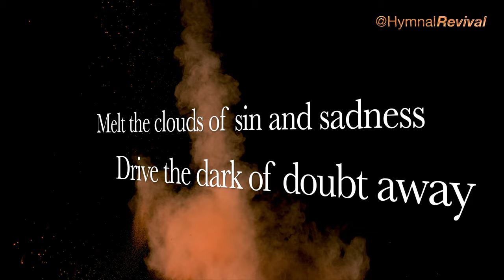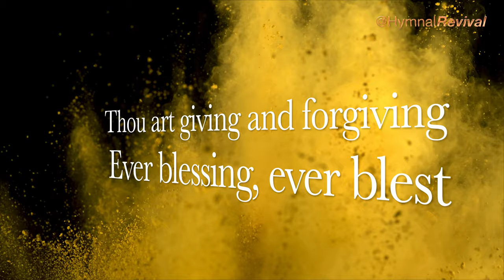Joyful, Joyful, We Adore Thee (backing track)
4/4, 120 bpm, key of F, moving to F# at verse 2, and to G at verse 3.

0:00 Intro & Verse 1
0:52 Verse 2
1:28 Verse 3